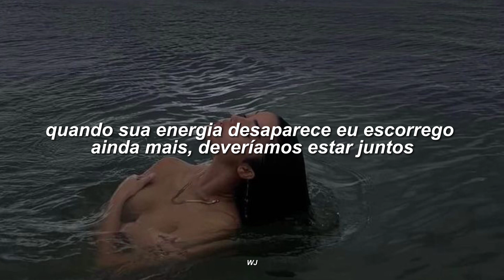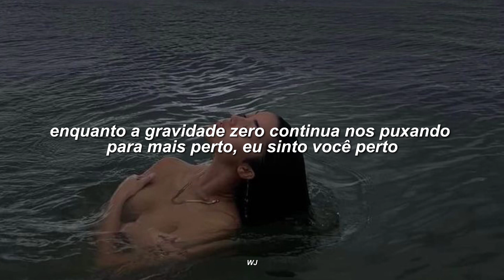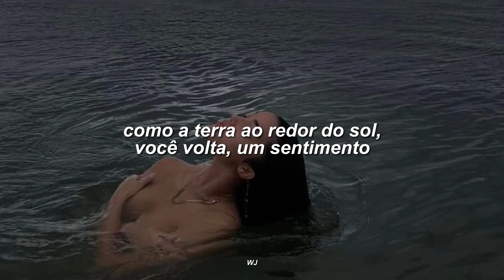eu quero você por perto o tempo todo.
Mezo - Timeless

Lyrics:
Slipping deeper and deeper every moment cause I want you around
When your energy disappears I slip further, we should be together
And the joy I found in you can’t be stolen but you pull away
You should know by now who you are
You’re my inspiration

Like the Earth around the sun you come around, a feeling
Every time I breathe you in it seems somehow, that we can
Grow into something more something that’s beautiful
Show me a sign right now we”ll be fine.We’re timeless

As zero gravity keeps pulling us closer, I feel you near
A dream in your dream, I’m here to support you, and keep you here
You’re my inspiration.

Show me a sign right now we”ll be fine
We’re timeless